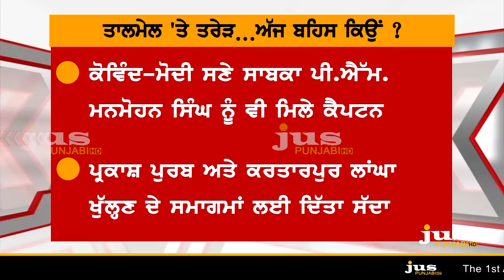Captain & Badal: Who Will have Modi's Yes ? || To The Point || KP Singh || Jus Punjabi